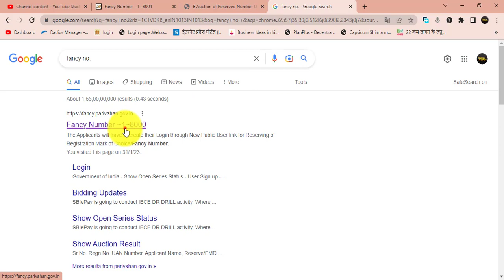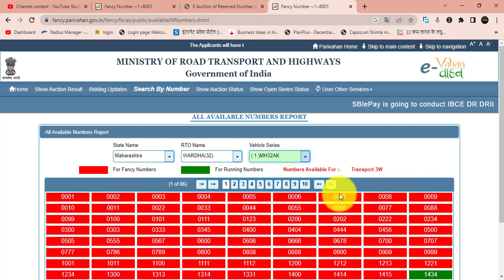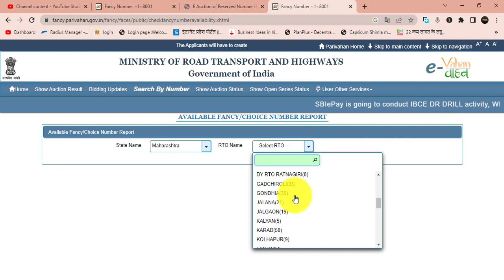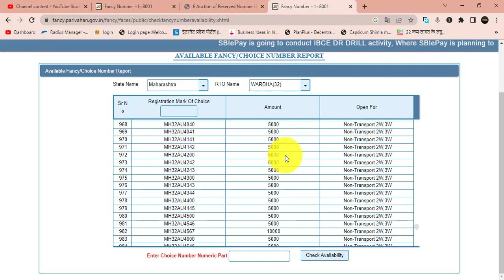How To Get VIP/Fancy Number For Bike, Car And Scooty | किसी भी गाड़ी के लिए VIP नंबर कैसे लें?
A fancy registration number for car and bike is an expression to let others know that your vehicle is special and unique. While a fancy or a VIP registration number for car and bike will cost you more, it sends out the message of your love for cars or bikes.

Note: Tricks Expert is not a recruitment company. Neither we are in a collaboration with any company nor charge any amount of money to provide the opportunities. We will take the post down. This is just an initiative taken to help people know about the career opportunities in these unprecedented times.
Hello there, Gaurav Kumar is Social Work Graduate, Masters in Social Work, UGC NET Social Work, Post Graduate Diploma in Electronic Media & Film Production, Advanced Diploma in French, Certificate in Marathi, NDDY. Gold Medalist in Bachelor and Master. He is Founder of Tech Expert Gaurav, Tricks Expert, Samaj Kary Shiksha (An Online Platform to Promote Digital India Campaign) and Fight against hunger campaign.